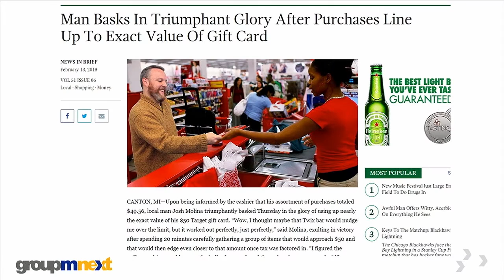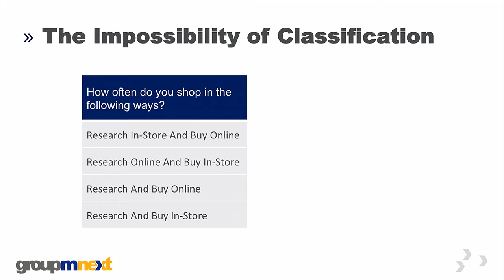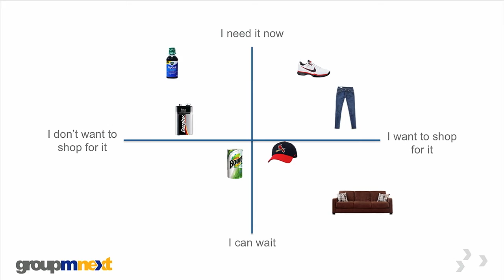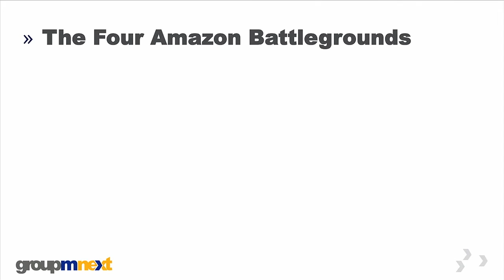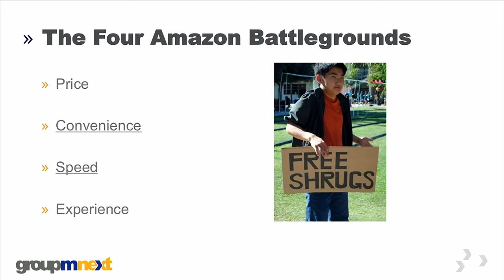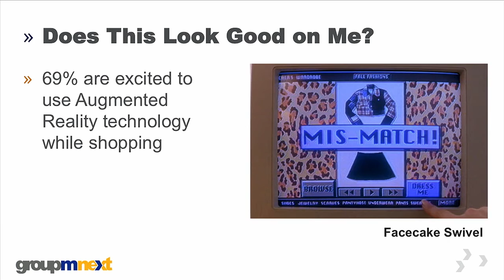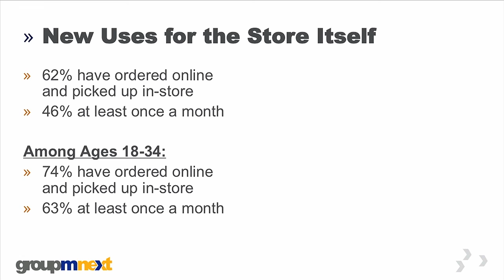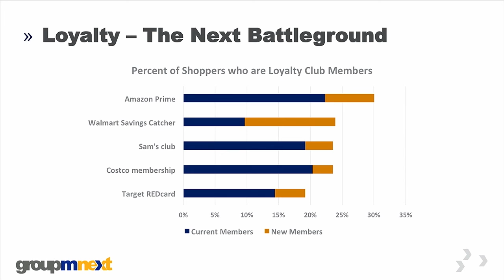Jesse Wolfersberger - The Future of Shopping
The lines between brick and mortar, e-commerce and m-commerce are blurring at a staggering rate. New technologies continue to revolutionize how the customer and brand interact. Mobile devices have changed the game, and there is no putting that genie back in the bottle. The last few years have seen the rise of showrooming, beacons, and mobile payments. While consumers continue to become more mobile, the next few years will see further expansion of in-store smartphone use, in addition to augmented reality, virtual showrooms and hyper-personalization. Marketers need to throw out the phrase: “That’s the way we’ve always done it,” and reimagine how they will interact with these increasingly mobile consumers in the future. Those clinging to the good ole’ days are about to be left in the dust. This session will investigate these changes through proprietary GroupM research and industry sources, uncovering brand opportunities along the way.

Featuring:
Jesse Wolfersberger, Director, Consumer Insights, GroupM Next at GroupM